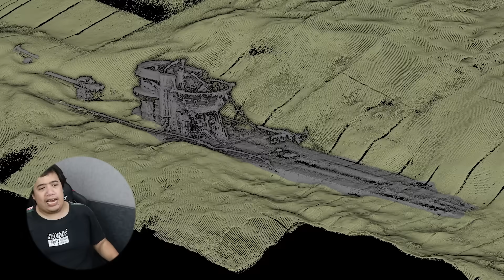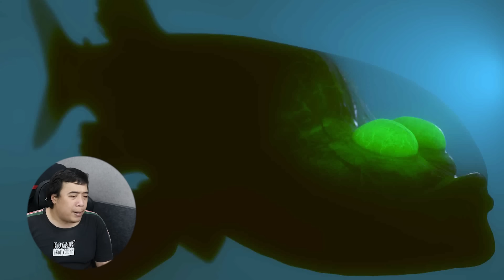รวมปริศนาใต้ท้องทะเล ที่หลายๆคนไม่รู้มาก่อน !?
F Pongpitak